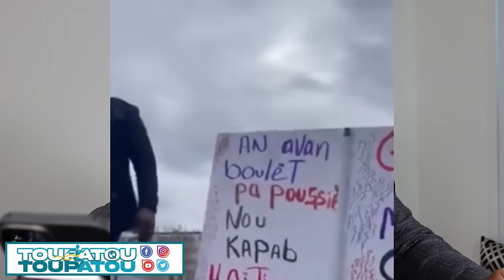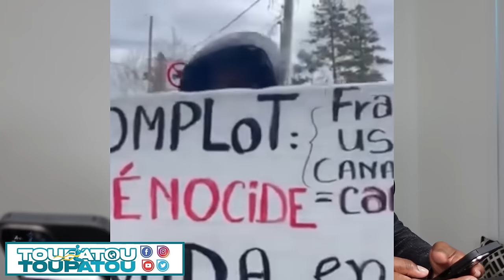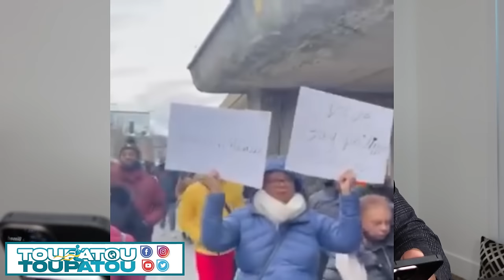NOUVÈL CHO CHO 24 AVRIL 2024 BWA MARE ARIEL HENRY MANDE RANFO